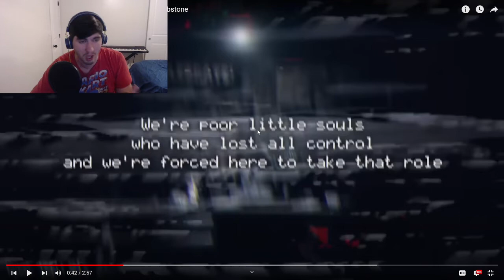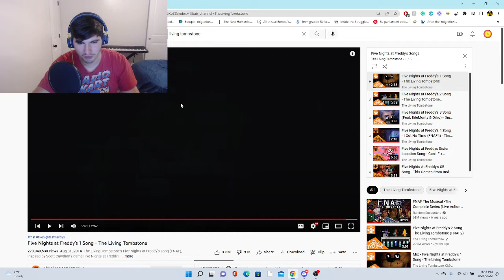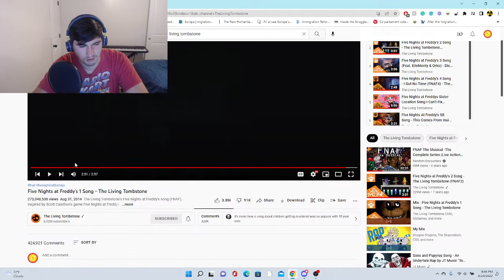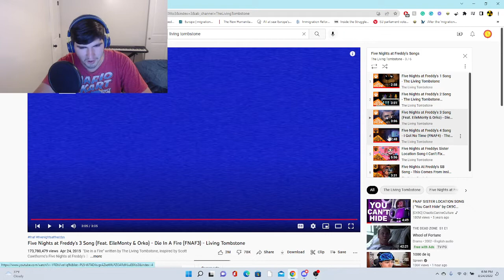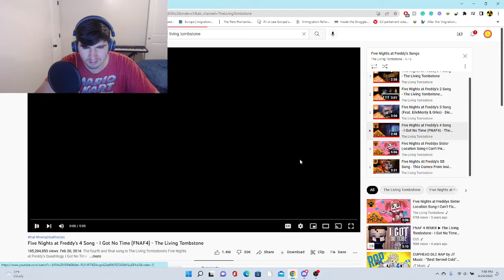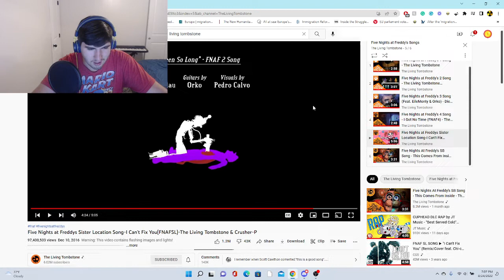All Living Tombstone FNAF Songs Reaction!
Today we will be listening to all of the 5 songs I haven't heard from the living tombstone. This was an insane journey through all of the fnaf games, but this was truly epic.